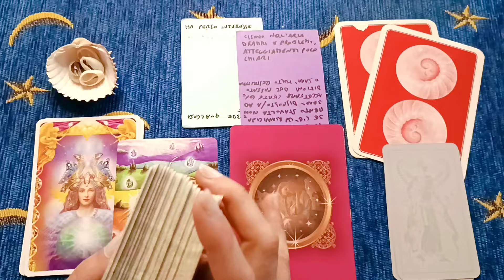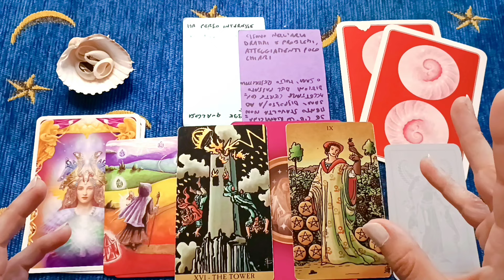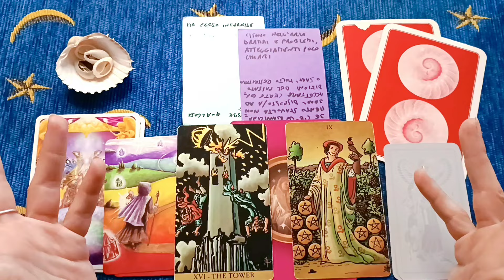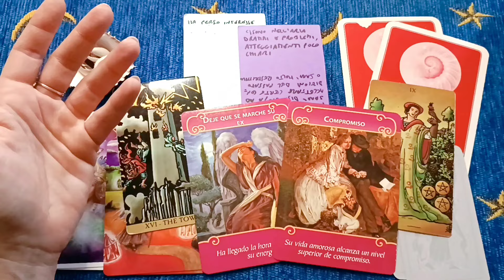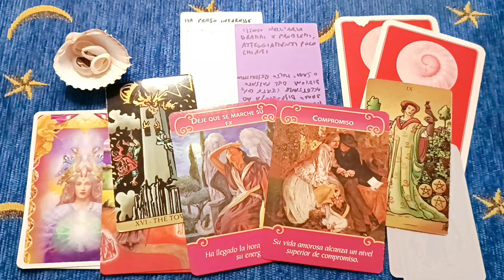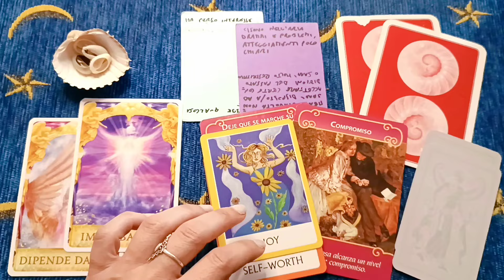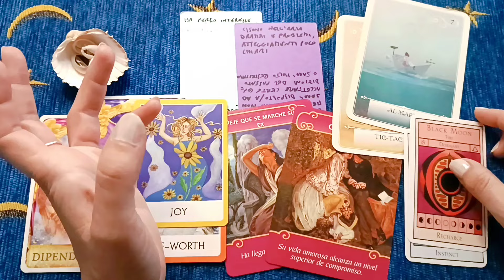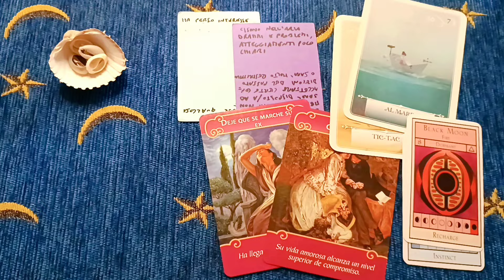SAGITTARIO 💖 L'amore che aspettavi! 💖 Lettura di tarocchi Oroscopo